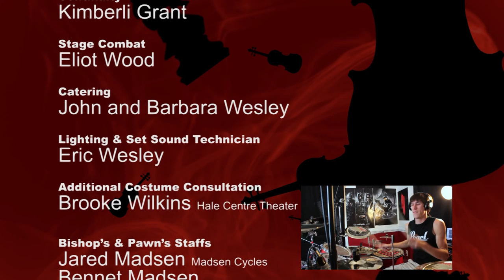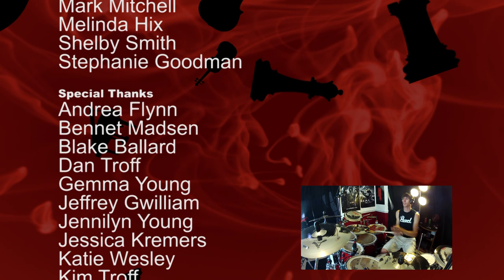TLC Trio - Skyfall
Some interesting things about this video:
Our co-star is International Master Kayden Troff.  He is the current Under 14 World Champion, the #1 player in America for his age, and the youngest International Master in America.  While filming the video, Kayden was invited to compete in the 2013 US Chess Championship.  It is the most prestigious chess event in the United States, and features 24 of the country's strongest competitors. Kayden is mentored by World Champion Garry Kasparov, who is considered by many to be the greatest chess player of all time.

The human chess game seen in the video was modeled after a famous chess game played by Garry Kasparov and Veselin Topalov in 1999.  It has come to be known as Kasparov's Immortal.  Not every move in the human chess game can be shown in the video.  But on set we went through each step, move for move, matching exactly the game as played by Kasparov and Topalov except for the final move where we show the white queen capturing the black king.  We took license here as it seemed more appropriate to show the queen "killing" the king rather than having the king simply resign.  We thought it was pretty cool to model our human chess game after a game played by World Champion Garry Kasparaov, who is also Kayden's mentor.

The drums in the song were done by Casey Cooper.  Casey is a drummer from Atlanta, GA who is well known on YouTube.  We were so impressed by his drum cover of Skyfall that we asked him if he would share his drum track with us to use for our own cover of Skyfall.  Casey agreed and sent us a drum track that provided the right foundation for the tone we wanted to create in our version of the song.  You can see Casey's YouTube video response to our video

The song was recorded and mixed by Jake Bowen at Big Idea Music Productions.  Jake is an accomplished audio engineer who has worked with other well-known YouTube artists such as the Piano Guys.  Jake also plays one of the black bishops in the video.

Nanette Scheetz and Austin Holden play the black queen and the white king.  They are members of the Brigham Young University Ballroom Dance company.

Many of the costumes for the video were designed and custom-made specifically for the project by Karena Potter.  Her husband, Jon Potter, provided the weapons.  Jon plays one of the white bishops.  Both Karena and Jon can be seen dancing in our Bad Romance music video as well.  Jon and Karena are joined by dozens of individuals who donated hundreds of hours to make the project a reality.

The white queen is played by Shelby Smith, who is known for her roles in several full length motion pictures.  She is also involved with Idaho based Improv Underground.

For more information about Kayden Troff, visit Kayden's and you can get regular updates from his Facebook fan page titled Chess Champion Kayden Troff.